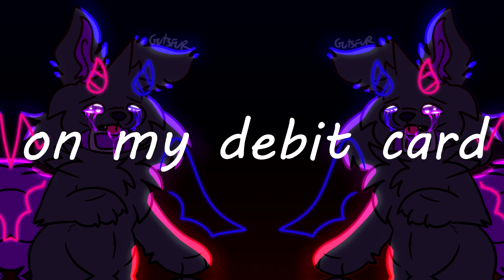Lil Soda Boi & Lil Yu - Epic Time (Slowed + Lyrics idk) (filler too ig)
uhhh so
have this as a filler;;-

auhm.
i feel cringy uploading this but i wanna vibe to a slowed down version of this song :'D

plz i lov this song skmcuhign